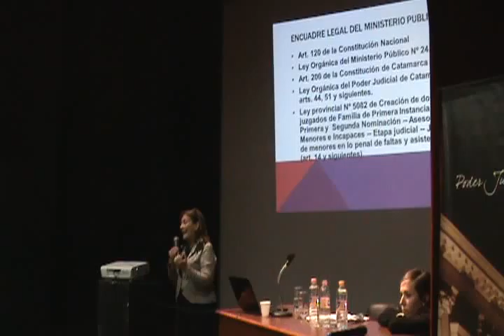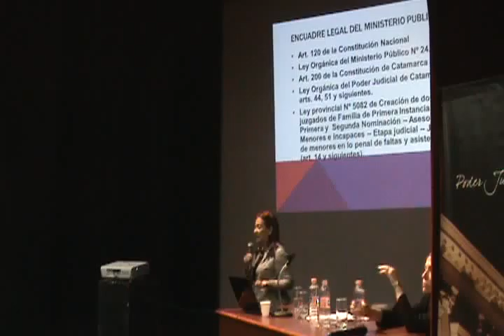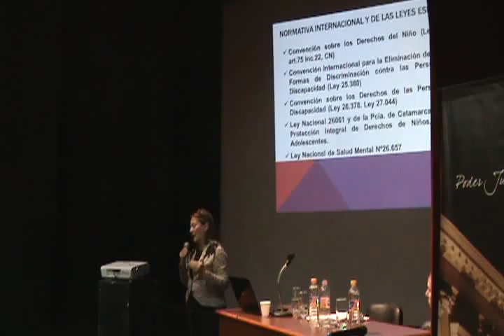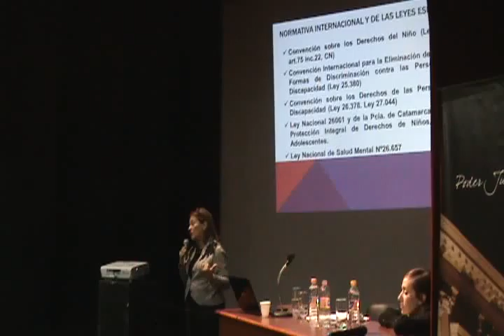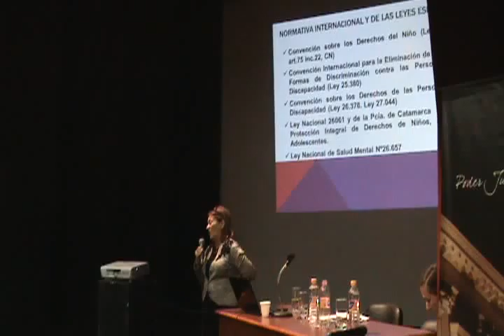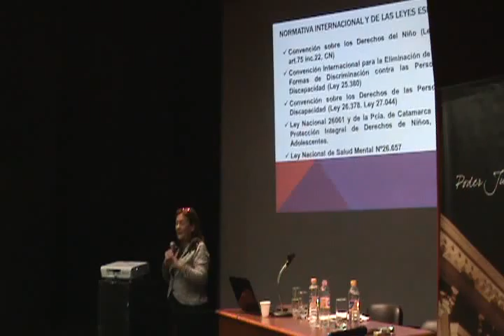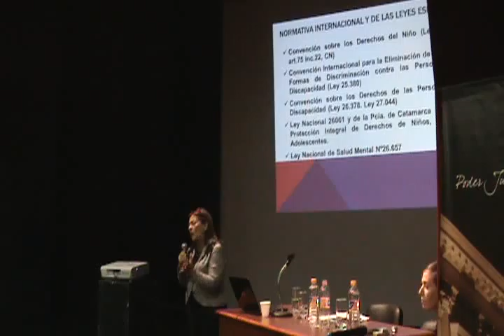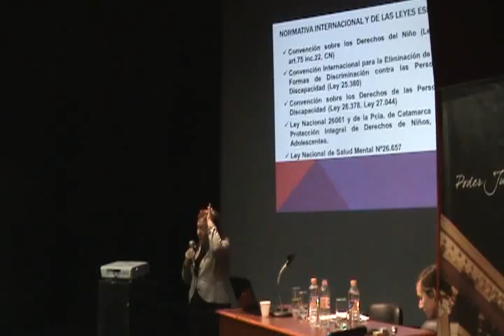ECJ-1249_IV Jornadas Regionales: Derecho de Familia_parte6